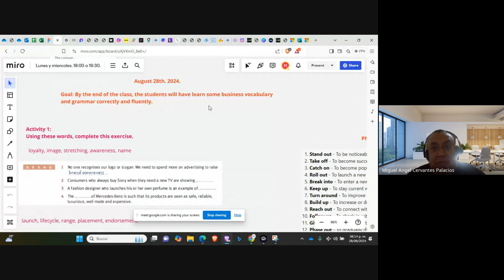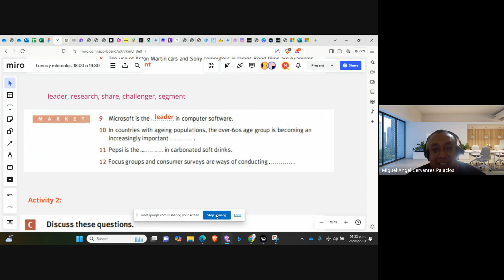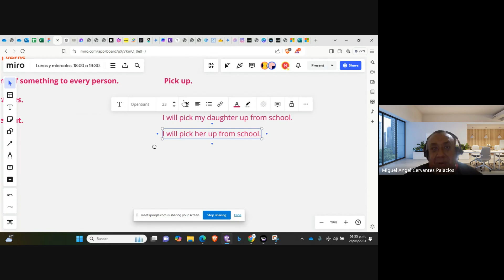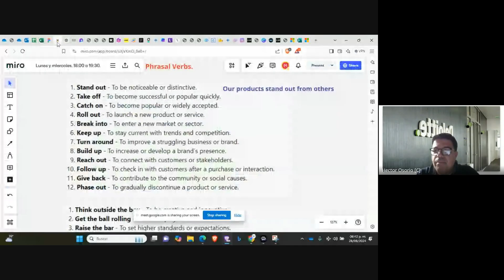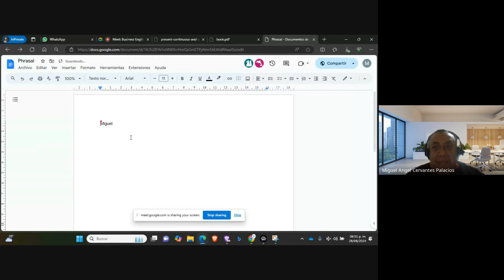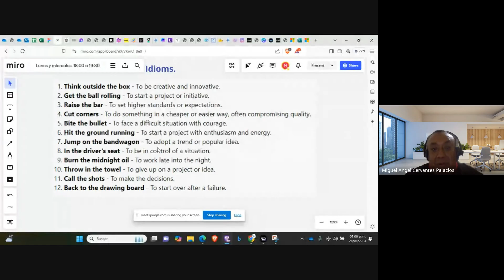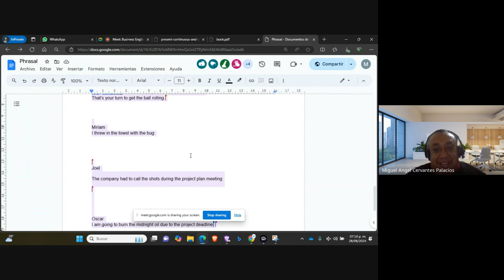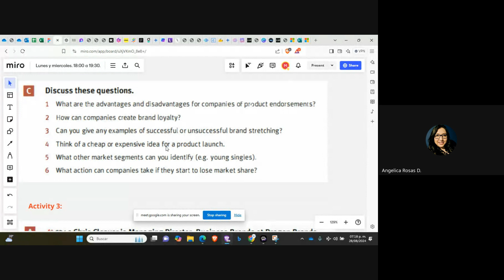Teacher Miguel´s Class on Business Vocabulary